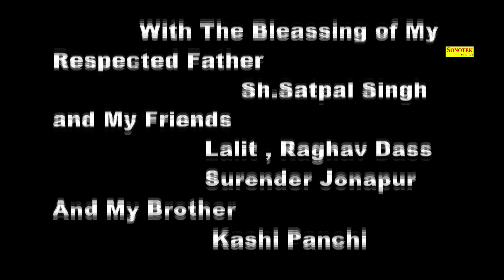Teri Yaad || Tarun Panchal, Vicky Panchi, Vijay Kalirman || Haryanvi New Song || तेरी याद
Artist - Vijay Kalirman 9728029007, Sonika Singh
Singer - Tarun Panchal
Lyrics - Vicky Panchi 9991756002